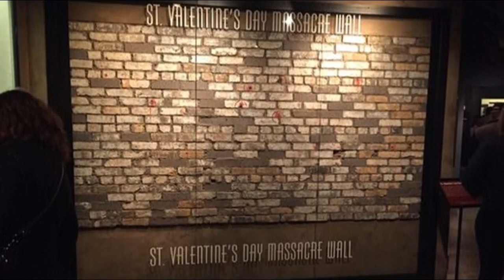Who was Al Capone? a.k.a "Scarface" | Fonzo 2020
In Josh Trank's Fonzo (2020), Tom Hardy will follow in the footsteps of Robert De Niro (The Untouchables) and Stephen Graham (Boardwalk Empire) when he will play the role of infamous Chicago mobster Al Capone, also known as Scareface.

Who was Al Capone, and what did he do to deserve his notorious reputation?